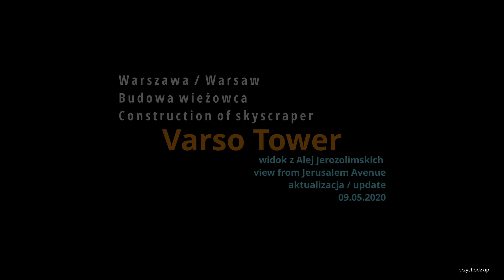⁴ᴷ Warszawa / Warsaw Budowa wieżowca Varso Tower z Alei Jerozolimskich / Construction of Varso Tower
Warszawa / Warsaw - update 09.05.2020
Widok na budowany wieżowiec Varso Tower z Alei Jerozolimskich.
View of the Varso Tower from Jerusalem Avenue.